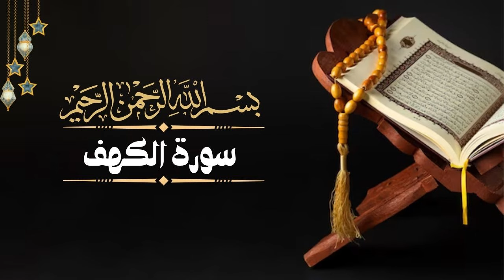سورة الكهف - surat Al Kahf